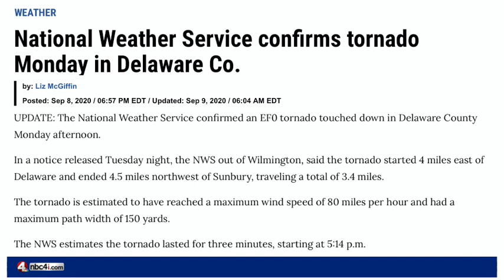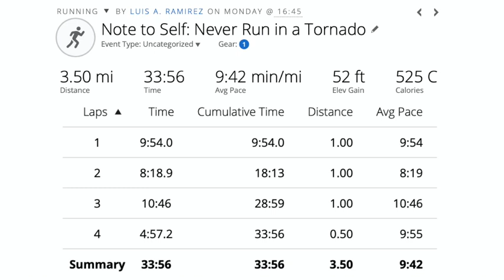Note to Self: Never Run in a Tornado (Short Film)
A violent tornado forms in the middle of my 1-mile sprint as I explore how fast can I run while pushing my 51-pound son on the jogging stroller?

The short film shows the jogging stroller challenge, the panic management, and getting to safety - our vehicle.

The vehicle was 1.5 miles away and I had to push my 51-pound son on a jogging stroller while ensuring my 12-year-old daughter rode her bicycle safely.

VLOG #3 (Short Film Version)

Produced, directed, and edited by Luis A. Ramirez